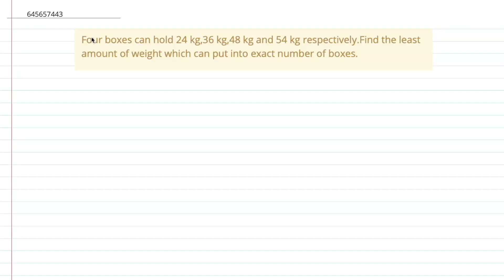Four boxes can hold 24 kg,36 kg,48 kg and 54 kg respectively.Find the |Class 6 Math |Doubtnut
Four boxes can hold 24 kg,36 kg,48 kg and 54 kg respectively.Find the least amount of weight which can put into exact number of boxes.

Online Class में Admission लेने के लिए यहाँ click करें :
👉 Class 6 | English Medium | Tuition Classes :

👉 Have Any Query? Ask Us.